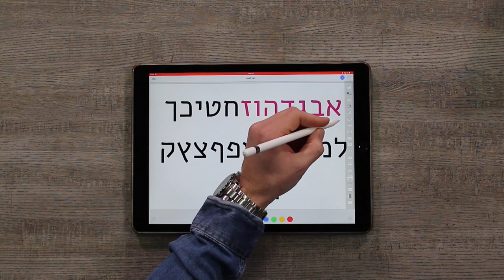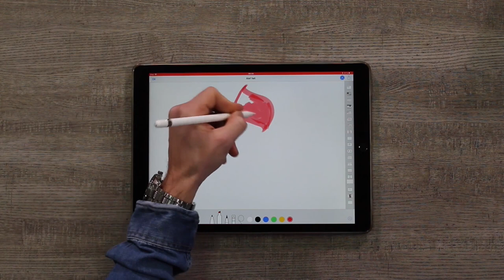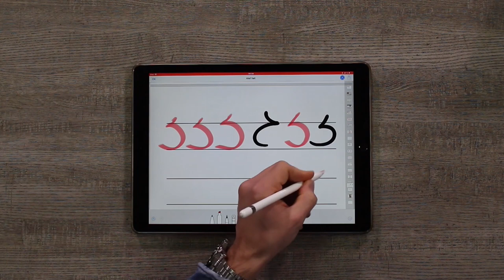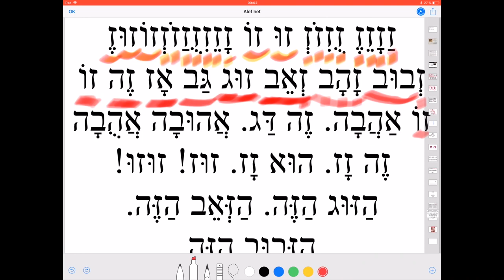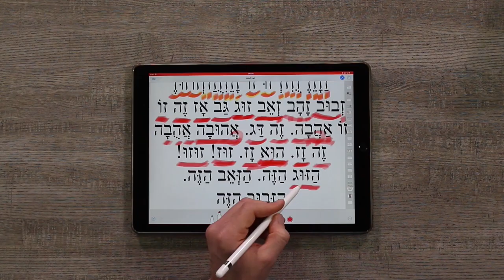Leçon 7 La lettre Zaïne ז Apprendre à lire l'hébreu - initiation à l'hébreu Cours d'Hébreu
Voilà vous avez franchi le pas. Vous vous y mettez…Inutile de vous dire que l'hébreu est une langue très ancienne qui se lit et s'écrit de le droite vers la gauche. De plus la septième lettre de son alphabet est le Zaïne. En hébreu il n'y a que des consonnes. Les voyelles sont arrivées beaucoup plus tard dans l'histoire de la langue et se matérialisent par des petits signes autour des lettres. Élie Cohen se propose ici de vous présenter le Zaïne, il se prononce comme un "z" . Élie Cohen vous démontre tout ça dans cette vidéo